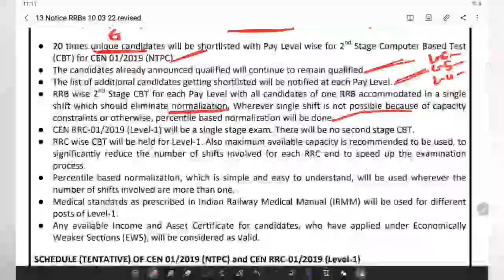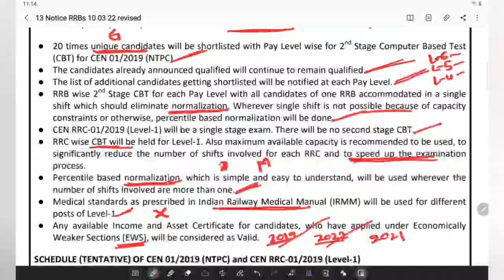Railway exam BIG Update | RRB NTPC | RRC Group D | Railway exam in Kannada | RRB Banglore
⭐ Railway Group D Question paper in Kannada 19/- only

* 28 question paper
* 972 Pages
* Only in Kannada
* only railway group D

Aptitude in Kannada
reasoning in Kannada
Maths In Kannada
Mental Ability for PC
PC Mental Ability
Mental Ability for PSI
ಮಾನಸಿಕ ಸಾಮರ್ಥ್ಯ
R S agarval in Kannada
mental Ability solved question paper

Coding and decoding syllogism counting figures Venn diagram series calendar clock blood relation order and ranking data sufficiency cube and dice directions matrix figure completion water and mirror images embedded figures fazal seating arrangement conclusion and decision making jumbling similarities and differences mathematical operation statement and conclusion classification and anologies

 ಕೋಡಿಂಗ್ ಮತ್ತು ಡಿಕೋಡಿಂಗ್ ಸಿಲಾಜಿಸಮ್ ಎಣಿಕೆಯ ಅಂಕಿಅಂಶಗಳು ವೆನ್ ರೇಖಾಚಿತ್ರ ಸರಣಿ ಕ್ಯಾಲೆಂಡರ್ ಗಡಿಯಾರ ರಕ್ತ ಸಂಬಂಧದ ಕ್ರಮ ಮತ್ತು ಶ್ರೇಯಾಂಕ ದತ್ತಾಂಶ ಸಮರ್ಪಕ ಘನ ಮತ್ತು ದಾಳ ನಿರ್ದೇಶನಗಳು ಮ್ಯಾಟ್ರಿಕ್ಸ್ ಫಿಗರ್ ಪೂರ್ಣಗೊಂಡ ನೀರು ಮತ್ತು ಕನ್ನಡಿ ಚಿತ್ರಗಳು ಎಂಬೆಡೆಡ್ ಅಂಕಿಅಂಶಗಳು ಫ az ಲ್ ಆಸನ ವ್ಯವಸ್ಥೆ ತೀರ್ಮಾನ ಮತ್ತು ನಿರ್ಧಾರ ತೆಗೆದುಕೊಳ್ಳುವುದು ಜಂಬಲ್ ಹೋಲಿಕೆಗಳು ಮತ್ತು ವ್ಯತ್ಯಾಸಗಳು ಗಣಿತ ಕಾರ್ಯಾಚರಣೆ ಹೇಳಿಕೆ ಮತ್ತು ತೀರ್ಮಾನ ವರ್ಗೀಕರಣ ಮತ್ತು ಅನಾಲಜಿಗಳು

1. Indian Economy
2. 2. AGARWAL APTITUDE
3. 3. Indian History
4. 4. Karnataka History
5. 5. Polity
6. 6. LUCENT SCIENCE
7. 7. Environment
8. 8. Geography of Karnataka
9. 9. Geography of India
10. 10. Mental Ability
11. 11. GK
12. 12.  AGRWAL REASONING
13. 13. __________________________________________________
14. Books in KANNADA
1. History in Kannada
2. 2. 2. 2. MENTAL ABILITY Anjanappa
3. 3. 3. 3. Millenium GK
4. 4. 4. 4. Indian History
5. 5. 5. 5. Indian Polity
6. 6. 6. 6. General kannada
7. 7. _______________________________________________

Daily current Affairs , Ka SDA FDA PSI RSI IBPS IAS KAS UPSC Banking SBI HDFC Daily study Karnataka bank ,

URL: InShot

URL: InShot